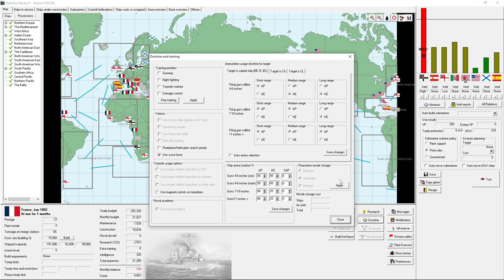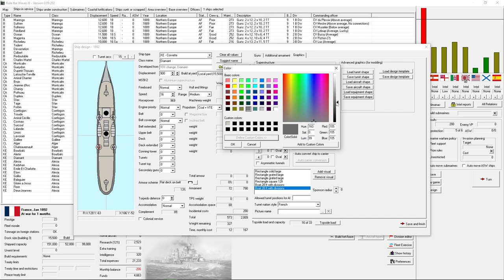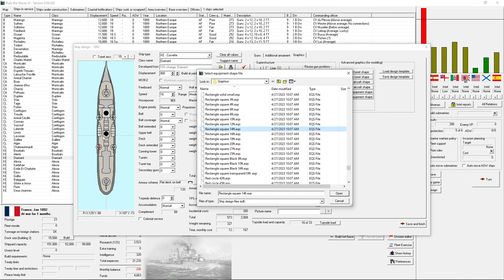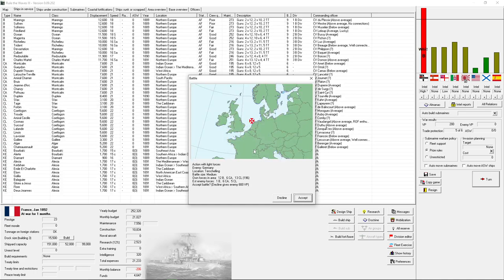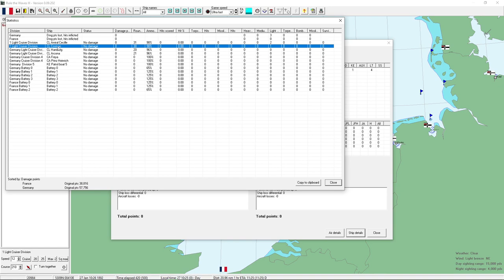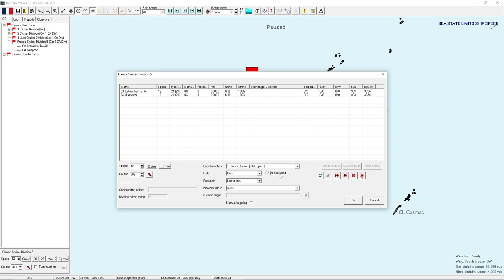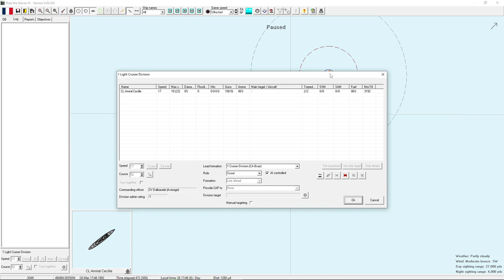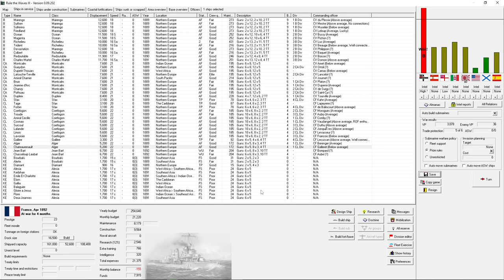Rule the Waves 3 France E4: War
Thank you very much to Matrix, Slytherin, and Naval Warfare Simulations for letting me give you a sneak peak as to what Rule the Waves 3 will be like. Which seems to be spending hours building single ships!

Rule the Waves 3 will be purchasable on both Matrix's website and Steam on May 18th!